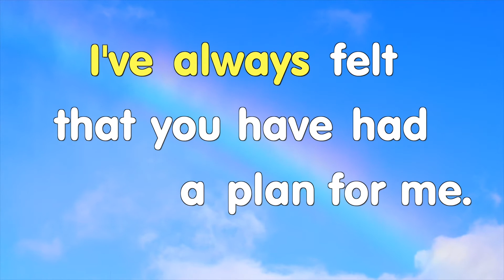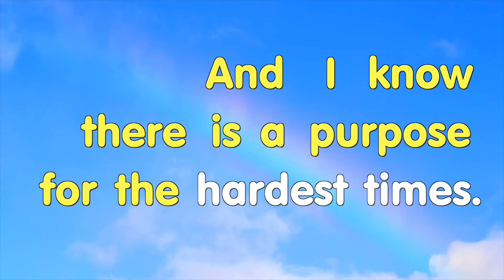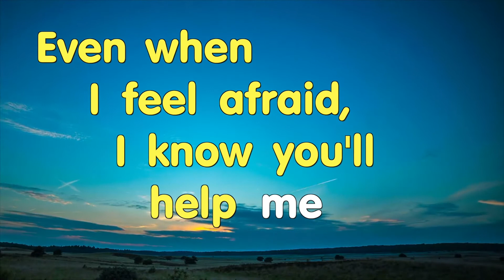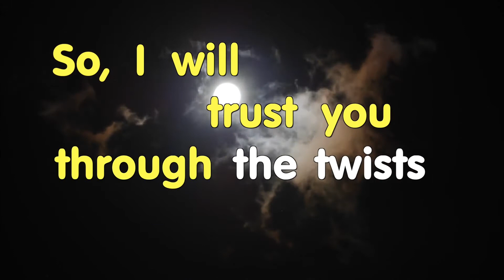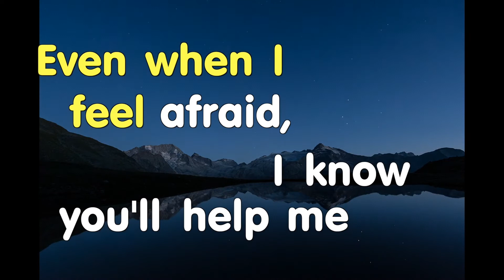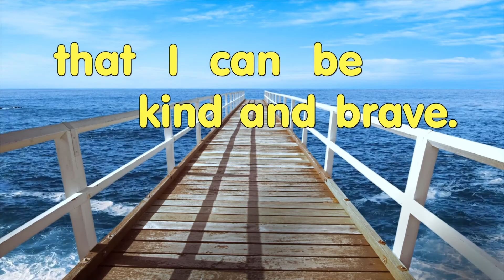6.16.21 BLAM: Bible Lesson And Music for kids! // Psalm 123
Kids of all ages are invited to join us for this week's BLAM: Bible Lesson And Music for kids! This week's bible lesson is from Psalm 123.

All are safe, welcome and wanted at First St. Charles. Join us as we gather new people to Christ, grow in Christ and go for Christ.

In-person and live stream worship: Sundays at 9:00am, communion served
Online worship: premieres Sundays at 8:00am